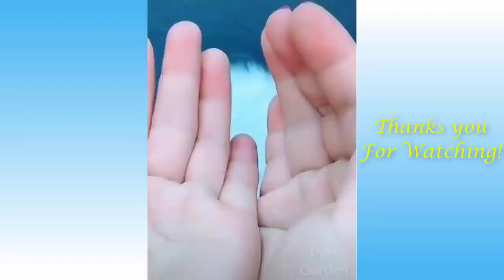Pets funny videos / Vidéos drôles d'animaux mignons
cute pets funny videos
Vidéos drôles d'animaux mignons